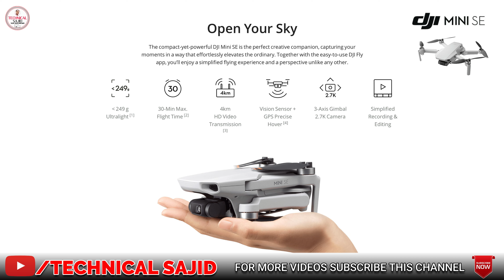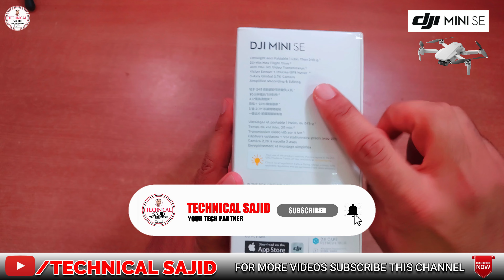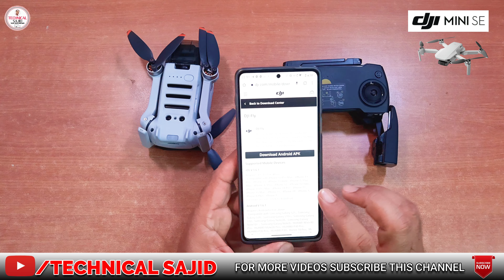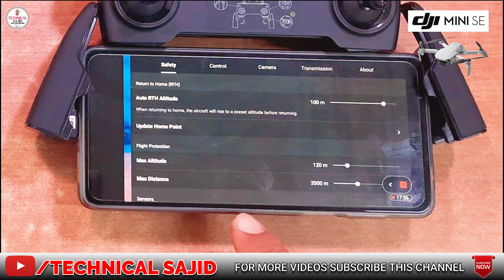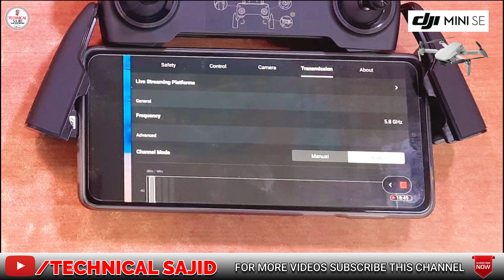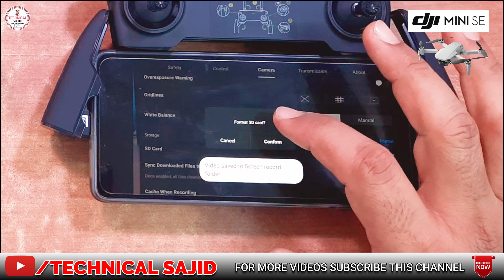DJI Mini SE Unboxing | Review | Setup | Flight | Urdu / Hindi | TECHNICAL SAJID